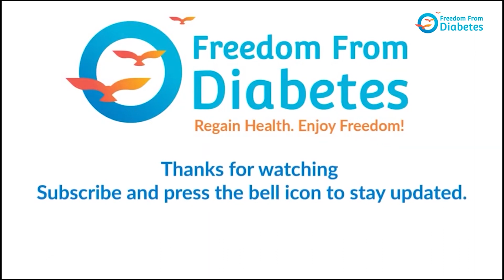Almond Milk Recipe | Diabetes-Friendly Recipe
Indulge in guilt-free goodness with our homemade almond milk recipe! It's not just delicious but also diabetes-friendly.

Cheers to a healthier sip!

This channel is not only for those who have diabetes, but it is for all who want to lead a Healthy Lifestyle.

What is Freedom from diabetes?

Freedom from Diabetes (FFD) is India's Leading Diabetes Reversal Specialist organization led by famous Diabetes Reversal Specialist, drpramodtripathi and his team of experts like dieticians | Exercise Experts | psychologists | Mentors | Monitors | and Diabetes Reversal specialized

To learn How to Reverse Diabetes and other health issues, Join Dr. Pramod Tripathi's upcoming DRS ( Discover Reversal Session ) Webinar now.

Follow our page Now:  @Freedomfromdiabetespune

It has innovated a unique approach that consists of a four-pronged protocol of DIET, EXERCISE, INNER TRANSFORMATION, and MEDICAL that is perfected over years of research and hard work.

This protocol brings rather quick results and thousands are free from diabetes medicines and insulin completely.